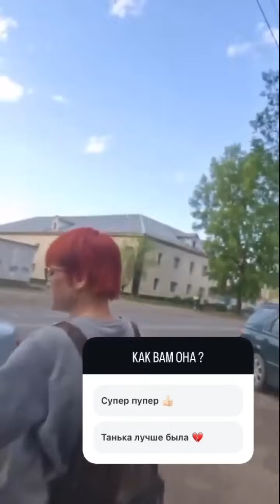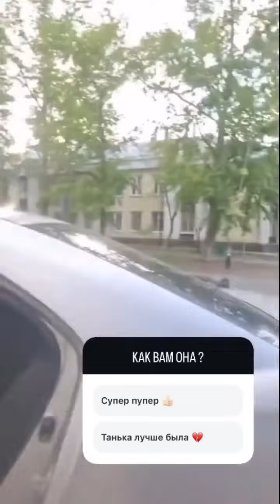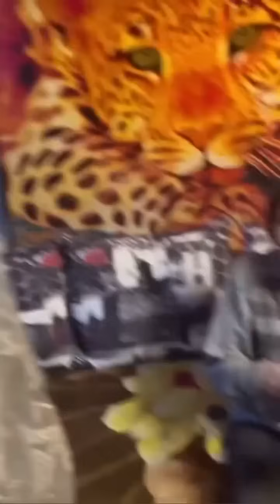НУ ВОТ И СБЫЛАСЬ МОЯ МЕЧТА СВАДЬБА СКОРО.